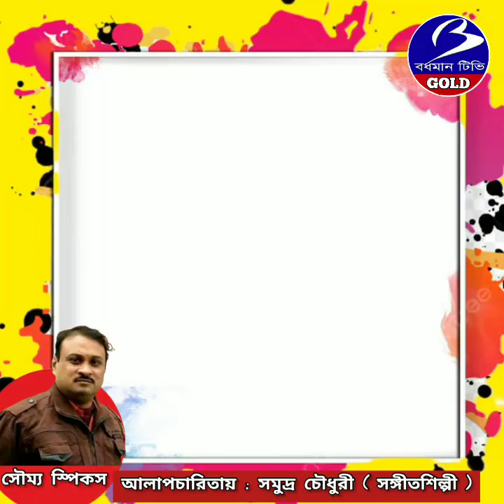SPECIAL EPISODE . সৌম‍্য স্পিকস ( সৌঃ বর্ধমান টিভি গোল্ড )